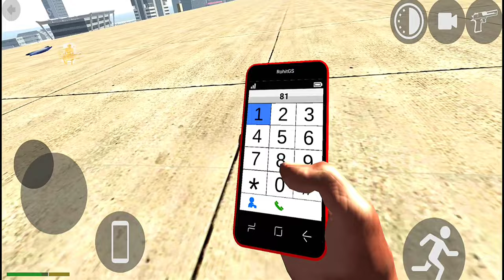indian Bike Driving 3D Simulator New Mission Kill The Dinosaur in Jurassic Park - Android Gameplay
Free To Use Video [No Copyright]

Cellphone cheat codes:
Supra - 2244
Mustang - 8123
Ferrari - 8811
Super Splendor - 6021
Zombie - 2030
Tank - 4040
Dino - 5050
Infinity Health - 9129
Endeavour - 2020
Night Mode - 9
Truck - 1212
Legendar - 1001
Tarzen - 300
Horse - 200
apache  - 4050
Monster Truck - 0 + Car cheat codes
Porsche - 4000
Plane - 555
Fortuner - 1000
Dog - 600
Cycle  - 1111
Koeigness - 900
Audi - 500
MoreNpc - 12345
MoreTrafficCar - 54321
Lamborghini - 3333
Bag - 200
Hayabhusa - 7000
Helicopter - 8000
Splendor - 9000
Thar - 9090
Royal Enfield Bullet - 9999
ATV  - 2222
New KTM - 1190
Duke - 4215
KTM - 1210
Pulsar - 1211